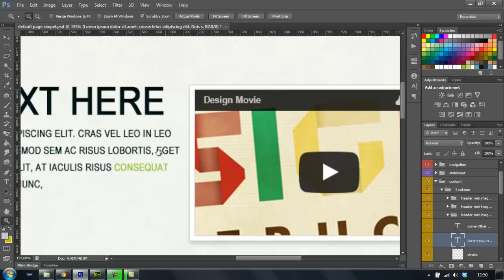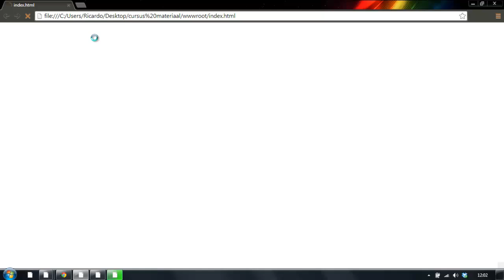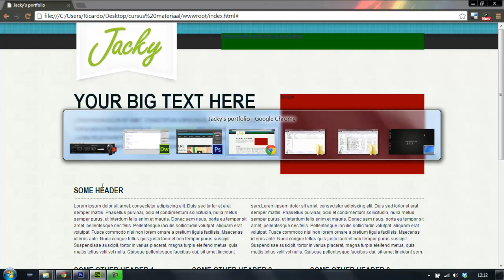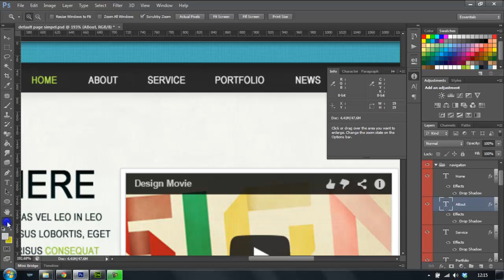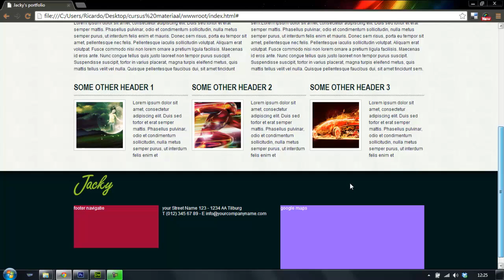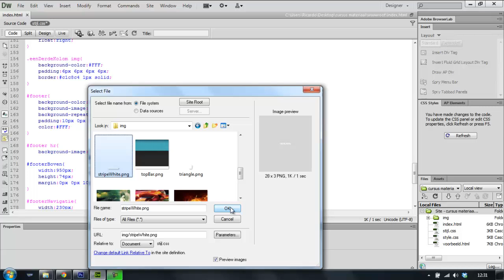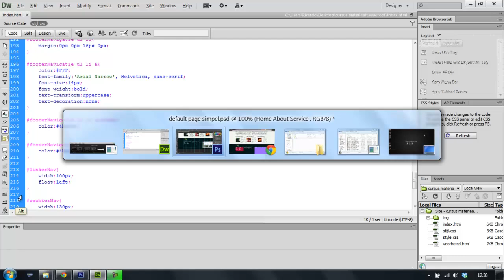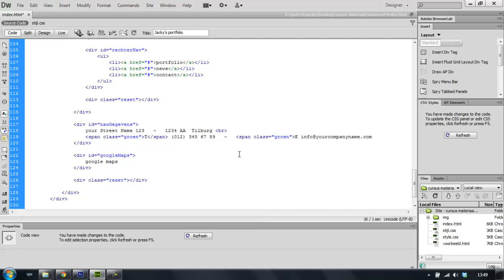Deel 11 navigatie en linkjes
Hoe maak je navigatie en linkjes